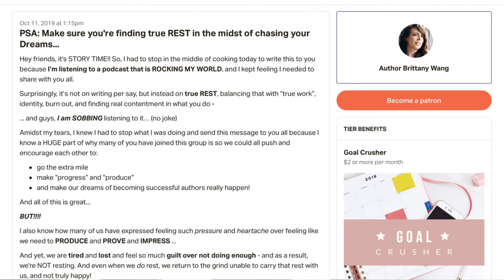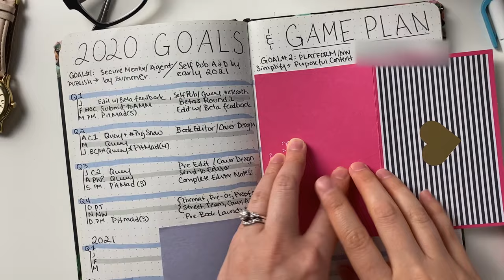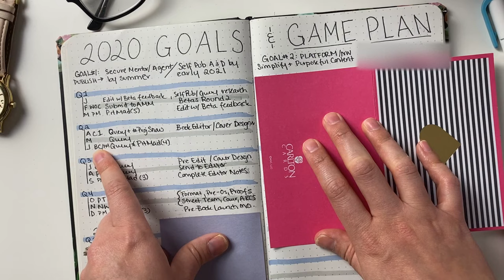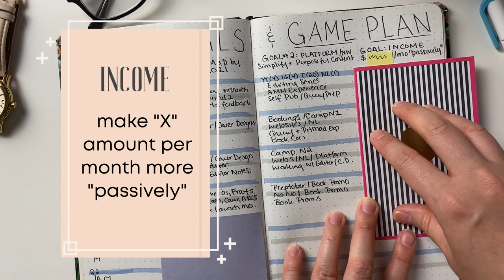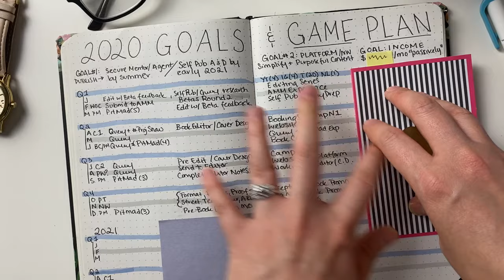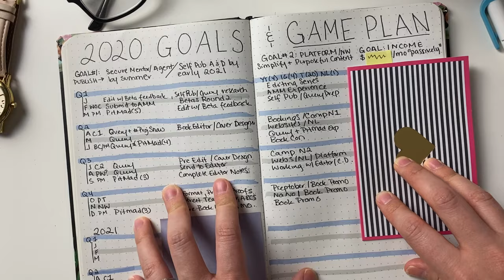2020 WRITING GOALS: Publishing Plans, Mantras & More!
2020 WRITING GOALS: Ready to hear all about my plans for my YA fantasy novel, my "mantras" I want to live by this year, and more?? Want help creating your own 2020 author goals and a game plan to conquer them? Join our challenge!

"5 Secrets of Story Structure"